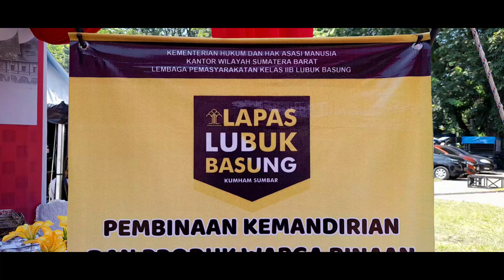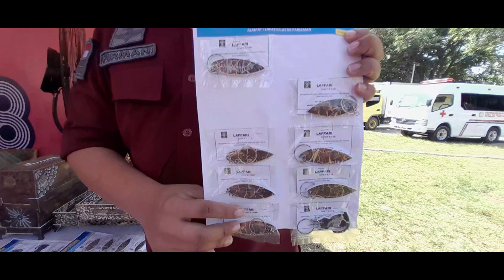LEGAL EXPO KEMENKUMHAM SUMBAR MERIAH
Perayaan legal expo kemenkumham di Padang dihadiri oleh masyarakat padang sekitarnya serta diikuti oleh umkm sebagai wujud partisipasi dalam membimbing masyarakat dalam mendaftarkan hasil karyanya.Dan juga mempromosikan berbagai hasil karya anak bangsa yang berada di masing masing lp sebagai perberdayaan warga lp .Dengan promosi haasil kerja anak binaan tsb memungkinkan mereka punya keterampilan.Sukses selalu LEGAL EXPO .